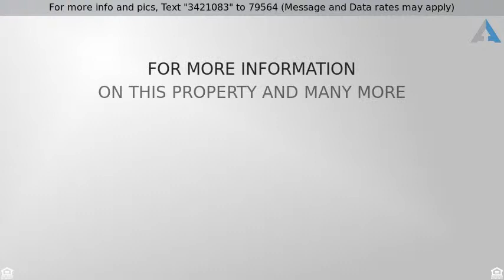Priced at $347,900 - 1115 Broad Street, Elizabethton, TN 37643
"Eye appealing from all Angles" More than a place

"Eye appealing from all Angles" More than a place to live! Well maintained Raised Brick Ranch with in ground pool and separate detached Garage with Apartment and indoor lower level gym with basketball court, sauna and garage parking. The home features a sprawling floor plan with formal and casual spaces that flow nicely to make this the ideal home for private time and just perfect for entertaining. The main level with foyer entry way, spacious living room provides setting for relaxation, well designed kitchen with Center Island adjoined by a cheerful dining room highlighted by a cozy fireplace with access to the lovely balcony area with gorgeous wood beams overlooking the sparkling pool. This level with Master Bedroom with huge walk in closets, nice size bath area with big shower, 2nd bedroom with bath. The lower level with an entertainment size family room with attractive old brick fireplace a quaint bar area with built in cabinets with smaller area could be an office area, with access to the lower level 18 X 36 in ground pool and patio area with lovely brick pavers. This level with 2 car drive under garage. The garage apartment is ideal for in-laws, guest or make a big game room. Cozy dÃ©cor with rustic style wood walls, quaint kitchen area, bathroom and  small landing with storage and laundry room with washer/dryer. Currently rented for $700 per month. Big level yard with vinyl privacy fence.  This one has the whole family in mind and many activities right in your own home. This one is unique and wonât last long! This one is worth your viewing you wonât be disappointed.